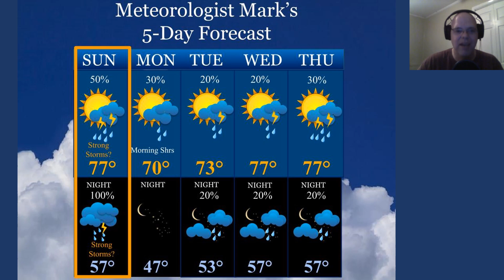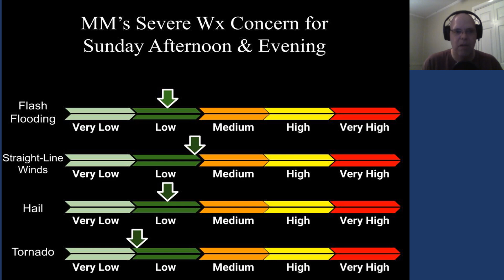MM"s Sunday forecast issued June 11, 2023